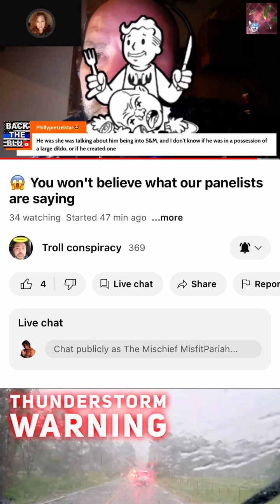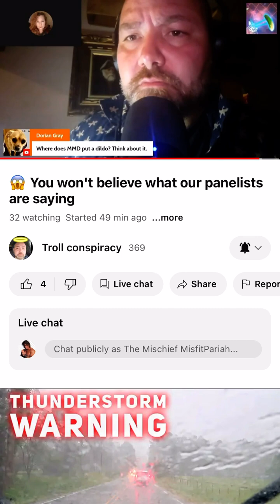What the hell lol